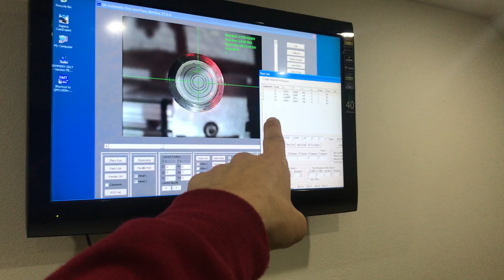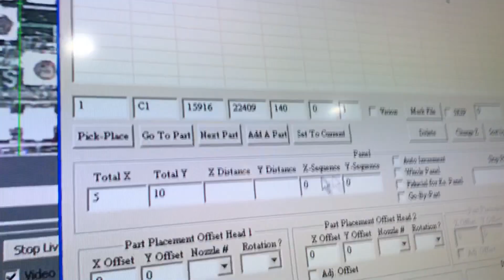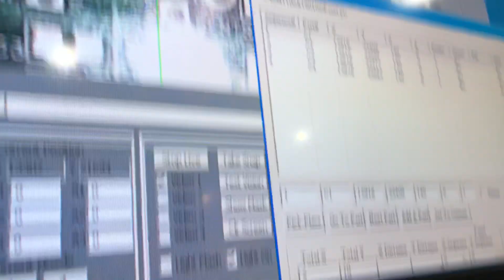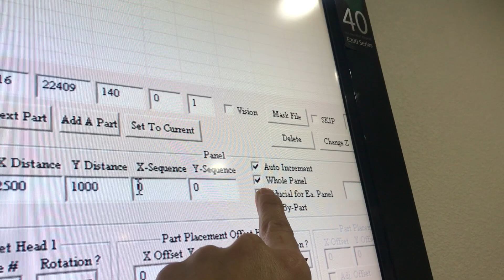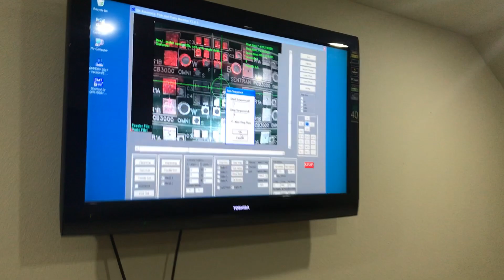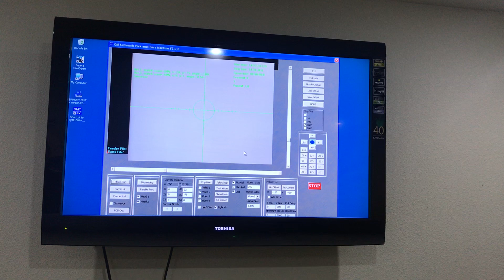Panelized PCB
This video will show you how to set up a Panelized PCB. (The PCB we use has 5 on X and 10 on Y)
Depending on your board location, you might need positive or negative numbers.
X direction: If in front of machine anything from home to left side is positive, anything from the right side of the home is negative.
Y direction: If in front of machine anything from home to back side is negative, anything front side is positive.